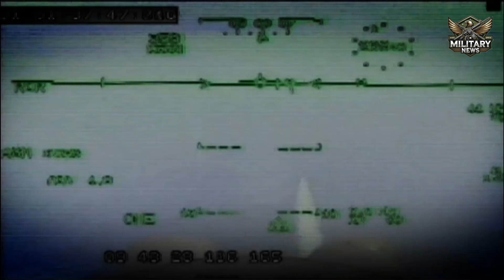Crazy Upgrades: Will the Rafale F5 Change European Air Power?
France has officially approved the Rafale F5 upgrade—a major step that is predicted to change the European air power map. With the latest generation connectivity and advanced weapons integration, the Rafale F5 is designed to face modern threats and strengthen NATO's role in the future. Is this the beginning of a new era of European air dominance?